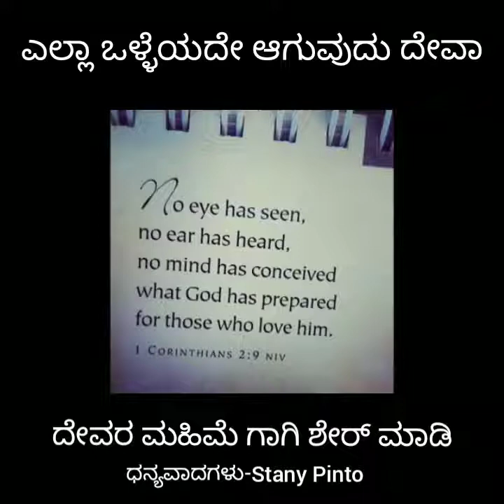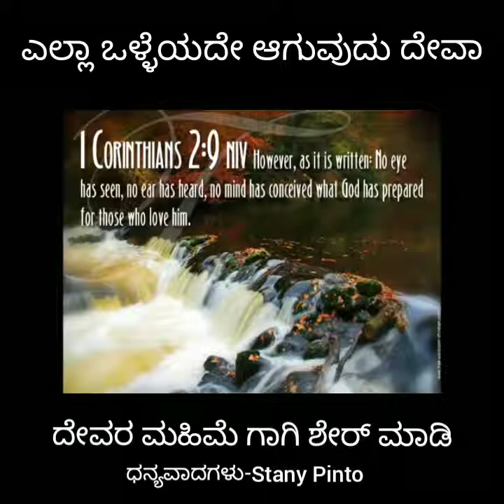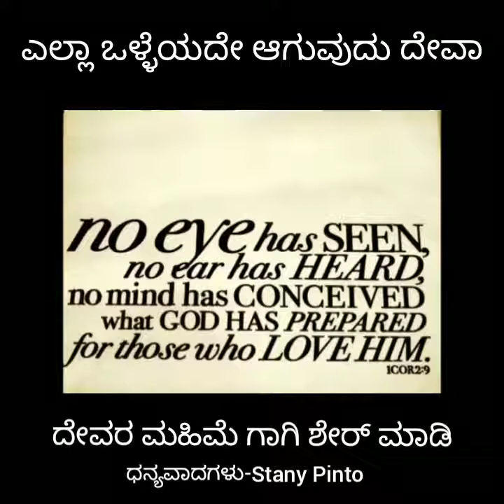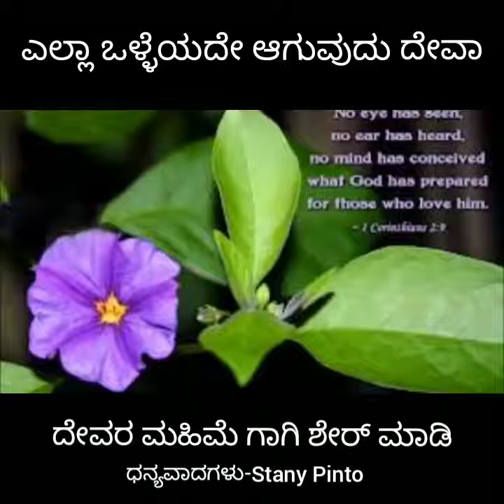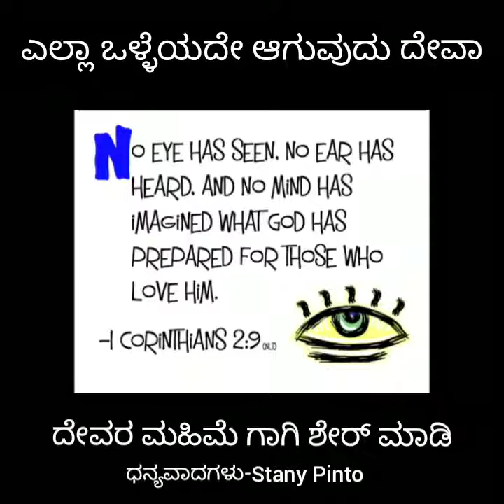ಎಲ್ಲಾ ಒಳ್ಳೆಯದೇ ಆಗುವುದು ದೇವಾ|YELLA OLLEYADE AGUVUDU DEVA|PASTOR SHAM